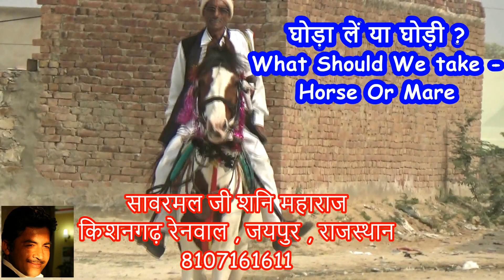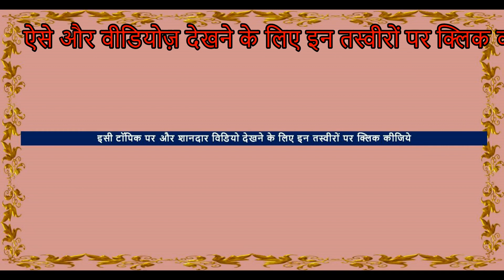जान लो - घोड़ा लें या घोड़ी – क्या बेहतर है What Should Be Bought- Horse / Mare - Horse Care Training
In this horse training video a very good horse trainer - Mr. SawarMal teaches a basic horse training of horse care lesson  to learn how to care a horse .
इस विडियो में घोड़ा पालन कैसे करें उसका बुनियादी पाठ पढाया गया है
 घोड़ा लें या घोड़ी – क्या बेहतर है What Should Be Bought- Horse / Mare

Tutorial By horse trainer - SawarMal Shani Maharaj, Kishangarh Renwal, Jaipur, Rajasthan

Horse Video घोड़ा विडियो